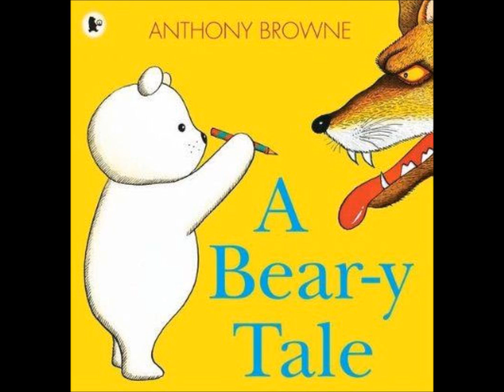AFJY0440 A BEAR Y TALE 2 wma